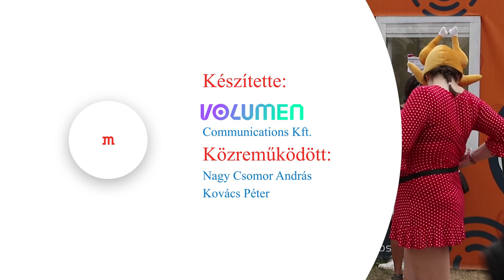„A Szigeten bárkivel megtörténik, hogy megfogják a seggét!” – fesztiválozók a Kenderesi-ügyről.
Mit gondolnak a Kenderesi-ügyről? Mi számít szexuális zaklatásnak, és mi fér bele egy buliban az ismerkedésnél? Túl van-e tolva a metoo-kampány? Erről kérdezte a MandinerTV csapata SZIGET résztvevőit.